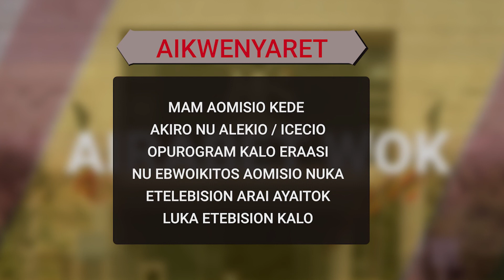AIRABET WOK JULY 9TH Part Four